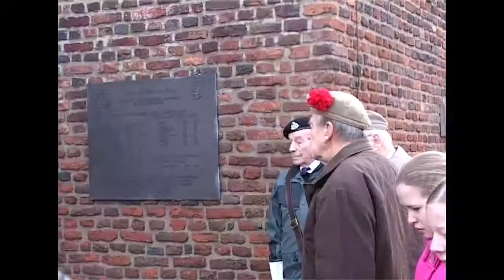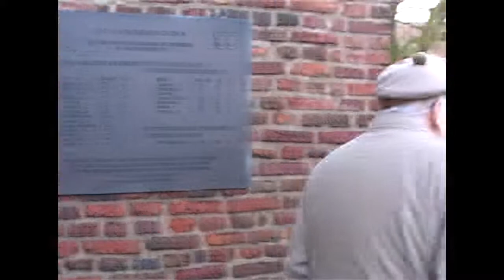4 Laatste bezoek 12 veteranen aan Dinxperlo maart 2005